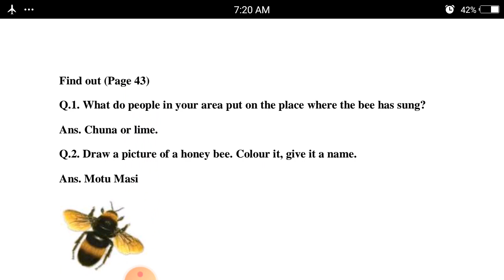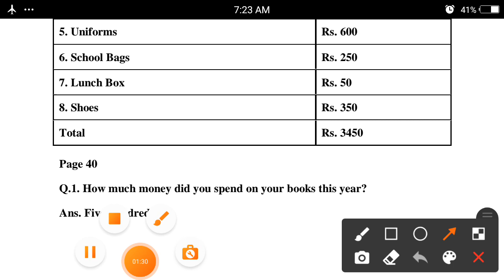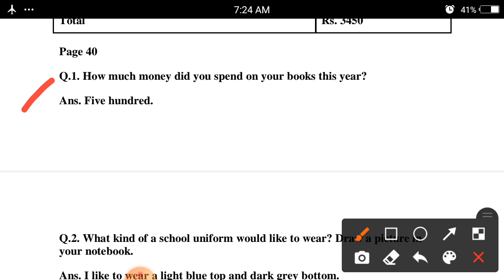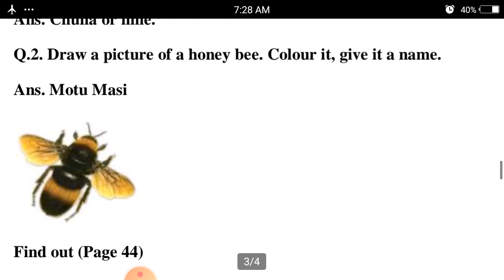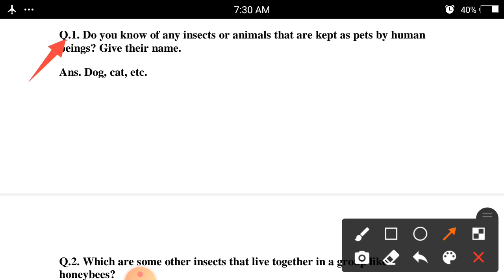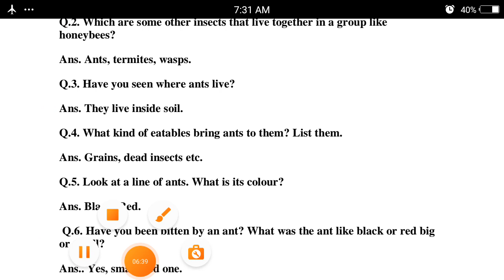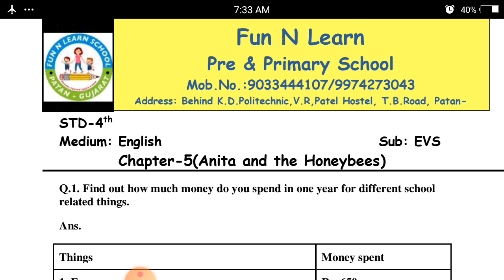EM (STD-4) EVS (CH-5) SOLUTION VEDIO PART-6 (08-10-2020)